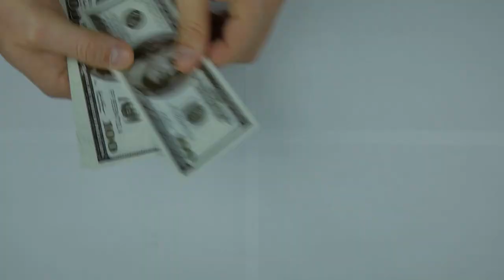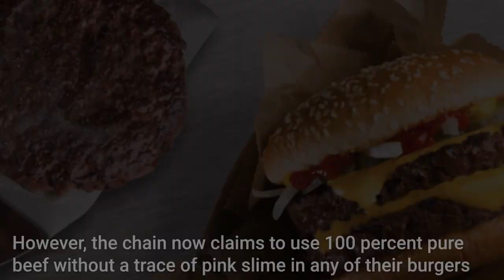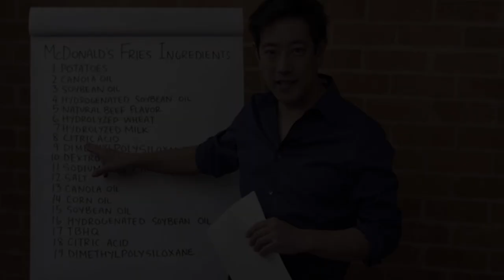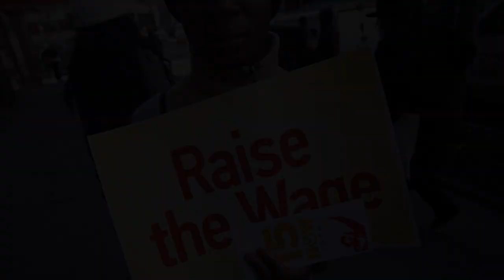5 Darkest McDonald's Secrets You Didn't Know | Basic Pictures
McDonald's Corporation is an American fast food company, founded in 1940 as a restaurant operated by Richard and Maurice McDonald, in San Bernardino, California, United States. You might be eating it every single day but do you know what is actually inside the McDonald's meals? Watch the video to check out the mysterious secrets of the fast food company.

5 Mysterious McDonalds's Secrets You Didn't Know presented by Basic Pictures.